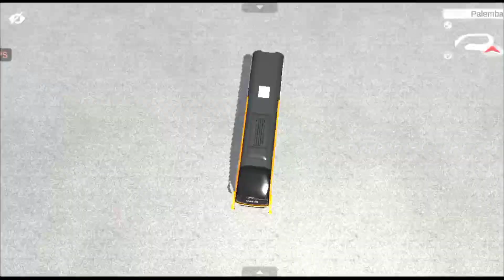BUSSID V 4.3.1❗MOD SKYLANDER R22 Thien || 27 TRANS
Assalamualaikum...
Apa kabaarr gaaes..mogaa kita semua dalam keadaan sehat wal afiat..semoga apa yg kita cita citakann tersampaikan..amiiinnnn...
Okee kali ini ane mauu share mod dan livery lagi gaes...untuk link ada di bawah ya..

Oke langsung saja yaa ini dia link nya...

Livery
27 Trans

terimakasih buat yg sudah menonton...
semoga keadaan sehat selalu melekat kpda kalian🤲

habib sayyidi baraqbah
habib sayyidi
habib sayyidi baraqbah live
habib musthofa sayyidi baraqbah
habib sayyidi baraqbah live hari ini

Happy watching
Happy downloading
Happy gameing

Wassalamualaikum